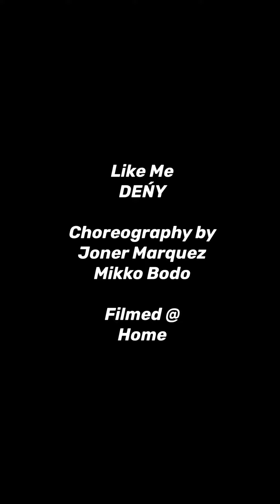Like Me Choreography | Joner Marquez (frontrow)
Music
Like Me by DENy

Choreography by
Joner Marquez
Mikko Bodo

Filmed Location
Home